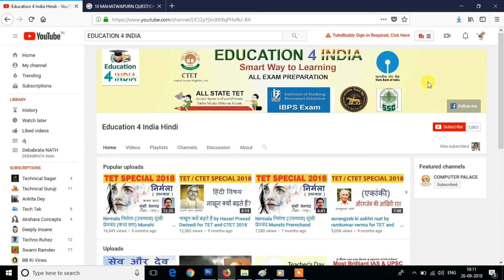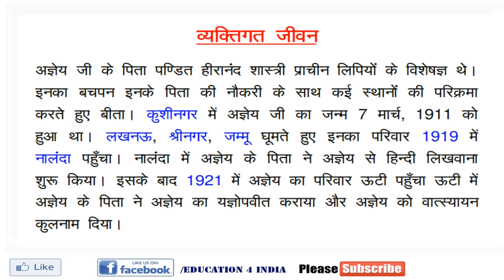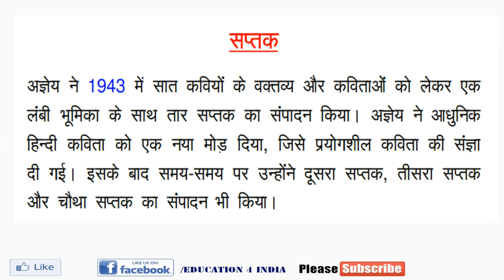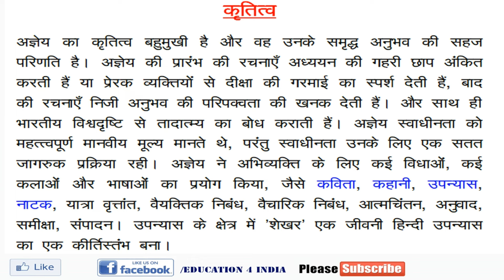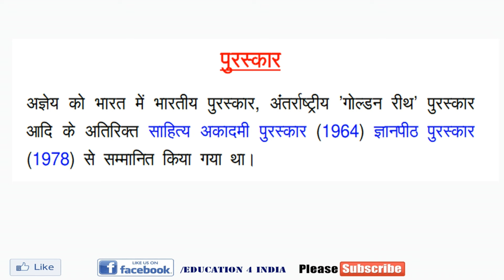सच्चिदानंद हीरानंद वात्स्यायन अज्ञेय का जीवन परिचय : Agyeya Jeevan Parichay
नमस्कार दोस्तों
Education for India Youtube Channel में आपका स्वागत है I
About this Video :
About this chennal :
 इस CHANNEL में आपको Education related videos कि जानकारी और All competitive exam कि preparation  होते रहेगी l So आप इस Chennal को SUBSCRIBE करें साथ ही Bell icon को दबायें ताकी हमारी हर videos आप तक जल्दी पहुंचे I